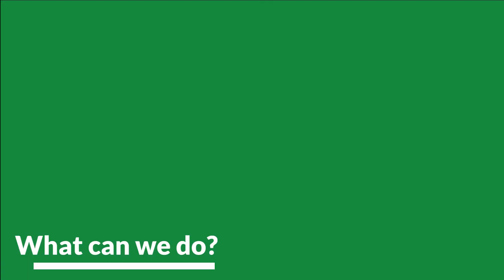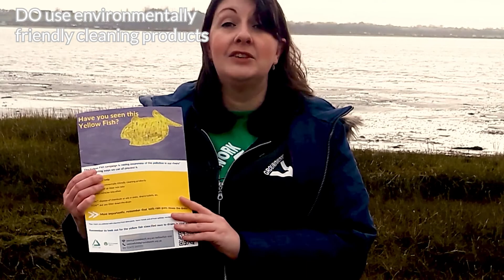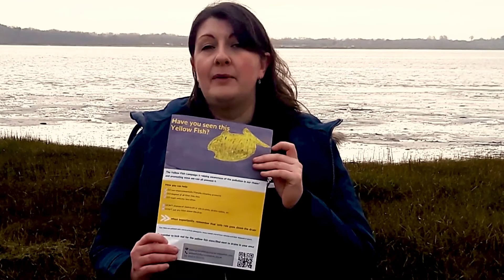Help our rivers! (Yellow Fish campaign)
Our rivers need your help! Find out how you can prevent pollution in our rivers and oceans, and also protect the animals that live in them.